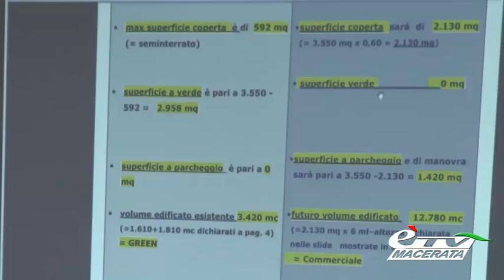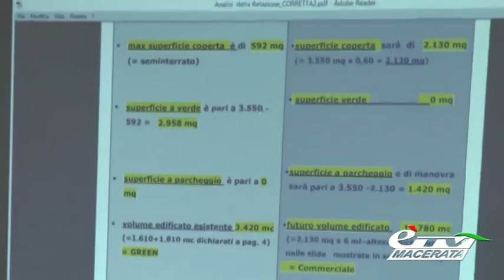TOLENTINO. PROSEGUE LA BATTAGLIA DEL COMITATO "SALVIAMO IL GREEN"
Tolentino. 26 marzo 2015. Prosegue a Tolentino la battaglia per evitare l’abbattimento dell’asilo green per lasciar spazio ad un supermercato. Dopo la raccolta firme e varie manifestazione il comitato cittadino ha presentato una relazione tecnica per smentire le promesse fatte dall’amministrazione comunale. Servizio di Tiziana Tiberi.